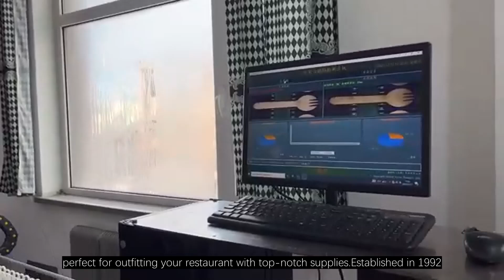The Perfect Choice for Bamboo Chopsticks Restaurant Supplies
you in search of a reliable supplier for your Bamboo Chopsticks Restaurant? Look no further than Tangstyle Group! With over 30 years of experience in the industry, Tangstyle Group is a leading manufacturer of high-quality bamboo and wood products, perfect for outfitting your restaurant with top-notch supplies.Established in 1992, Tangstyle Group has grown to encompass 26 production lines, producing a wide range of bamboo and wood products, and boasting a team of more than 150 dedicated employees. Our production capacity and scale allow us to meet the requirements of businesses of all sizes, ensuring that we can cater to the needs of your Bamboo Chopsticks Restaurant.One of the key factors that set Tangstyle Group apart from other suppliers is the quality of our products. We take pride in using the finest bamboo and wood materials to create our products, ensuring they are durable, sustainable, and perfectly suited for food service establishments. Our long-standing commitment to quality has earned us the trust of major clients such as Cisco, Starbucks, McDonald’s, and Japan Skylark International Catering Group.In addition to our superior products, Tangstyle Group is dedicated to providing exceptional customer service. Our team of 150 professionals is committed to working closely with you to understand and fulfill your specific requirements. Whether you need custom packaging, bulk orders, or tailored product specifications, we are here to assist you every step of the way.But don't just take our word for it. With our comprehensive range of bamboo and wood products, which includes but is not limited to chopsticks, serving utensils, and tableware, we are confident that we can meet your restaurant's supply needs.Thank you for considering Tangstyle Group for your Bamboo Chopsticks Restaurant supplies. We are looking forward to the opportunity to support and enhance your restaurant's operations with our high-quality, reliable products and dedicated customer service.